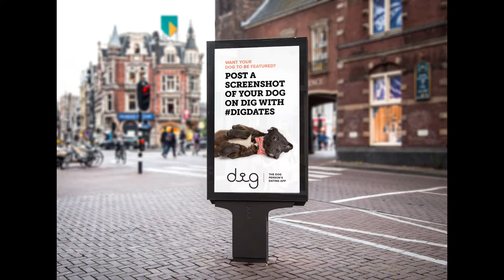My Parent's Single